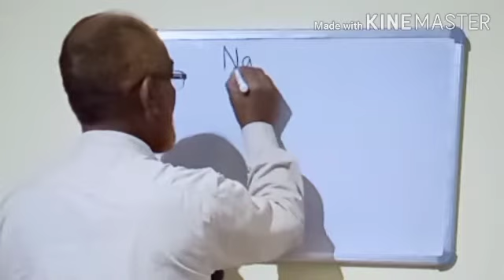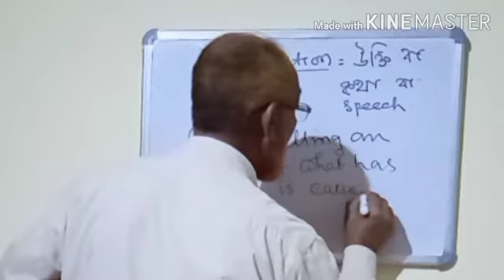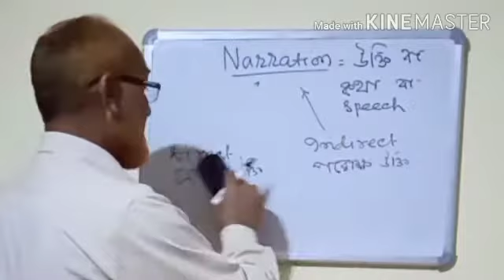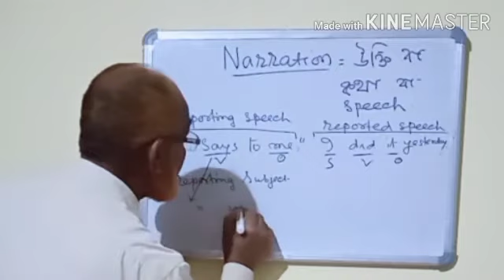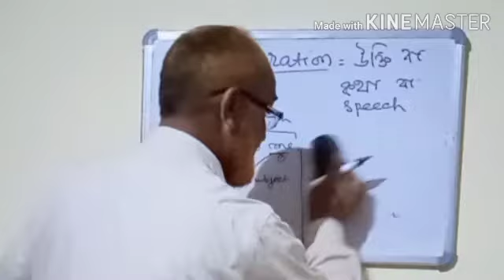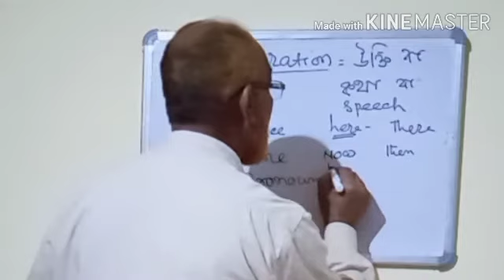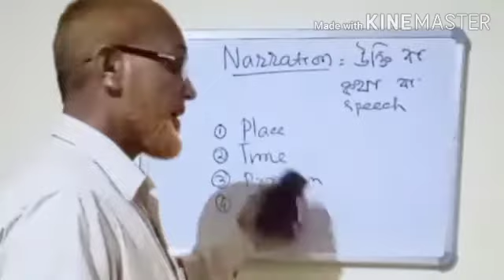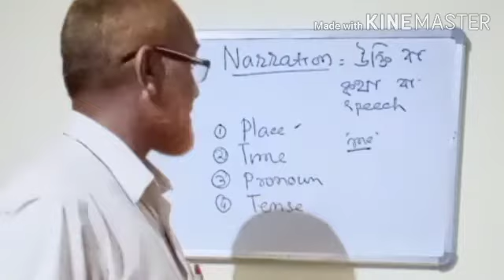English grammar in Bengali Language#Narration# Definition# Basic Introduction in Bengali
In this video I have discussed about the basic things of Narration which are so helpful for students to change  Narration...,.